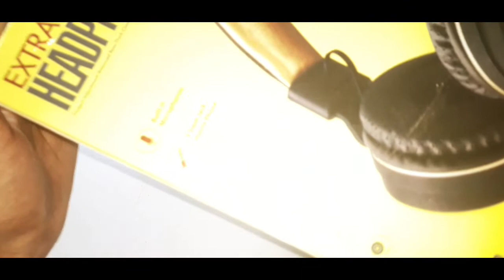Best High quality Headphones High bass speakers.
technicalboynarasimha Friends I bought this near my local stores.
This device not available in online stores.For this price in best quality.